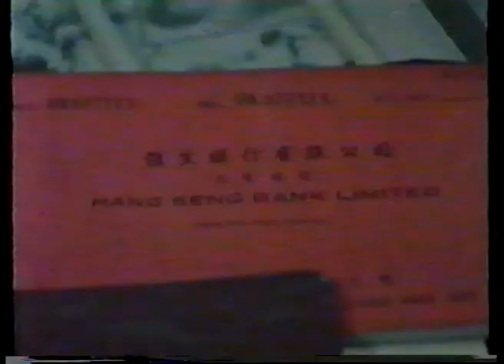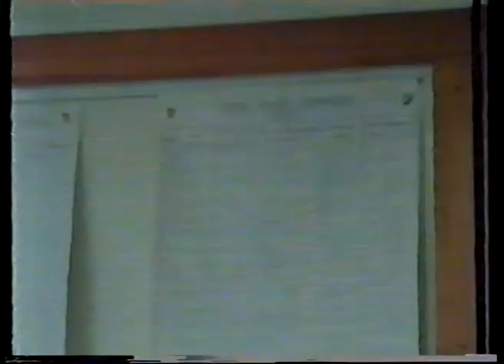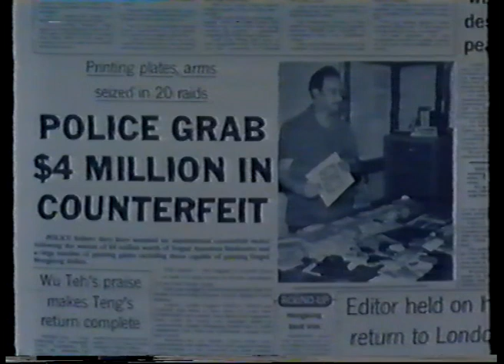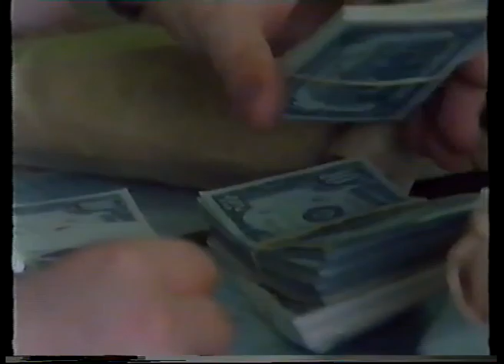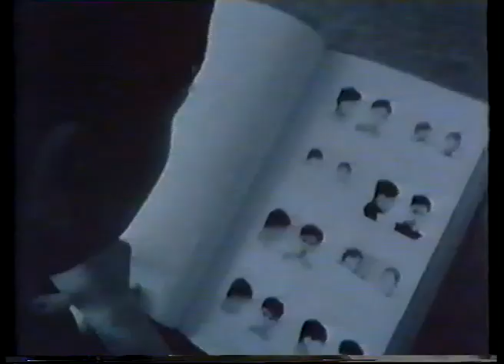HK Beat 5 - The Big Swoop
BBC 2 1978 Documentary Royal Hong Kong Police - The Big Swoop
CID Headquarters Special Crimes Bureau